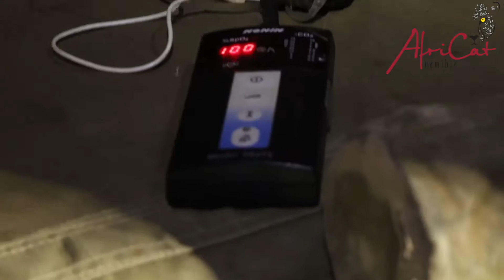OKONJIMA'S SURVIVAL MODE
A real-life, conservation collection, documenting the current real time behind the scenes of active conservation in the Okonjima Nature Reserve, putting CONSERVATION FIRST, but trying to survive.
Like most in the Namibian tourism sector, Okonjima, AfriCat and the Okonjima Nature Reserve have been hard hit by the current economic setback. Founder and co-owner of the Okonjima Nature Reserve, Wayne Hanssen, explains in great detail how he intends to survive this period and safeguard the Nature Reserve against major future crises.